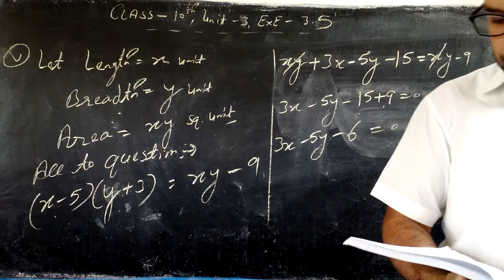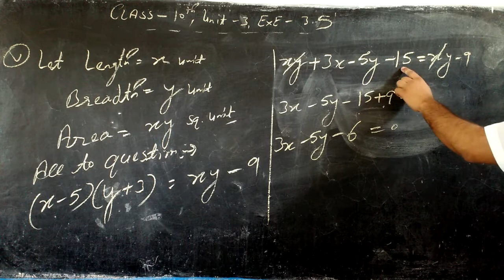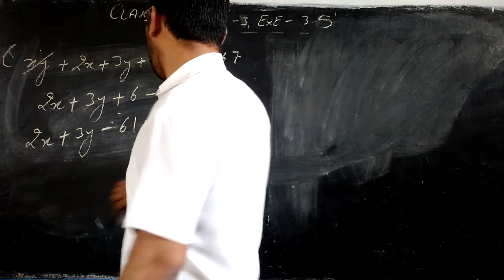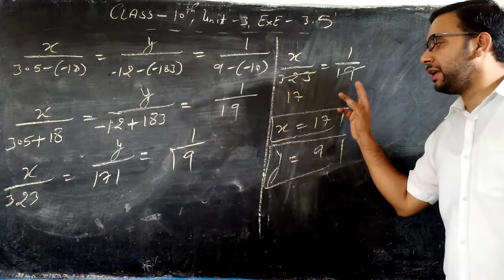CLASS - 10TH ,UNIT - 3 , EXE - 3.5 , Q.4 (5)